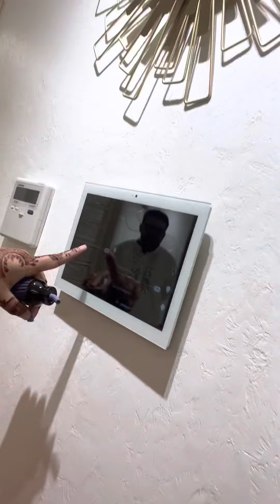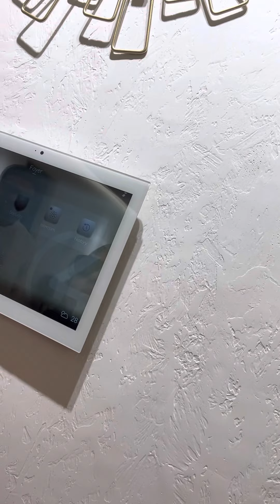24 April, 2023